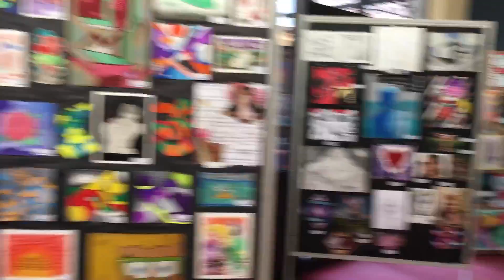K-12 Arts Expo Fall River Schools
Durfee art teachers Brenda Gaudette and Heather Perreira talk about their students’ pieces.